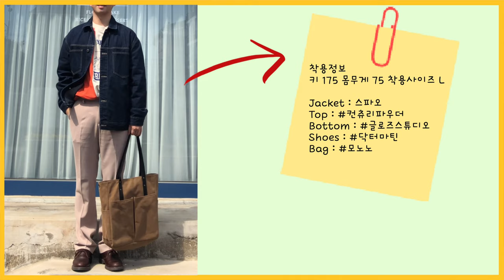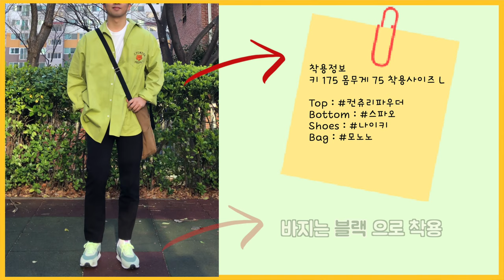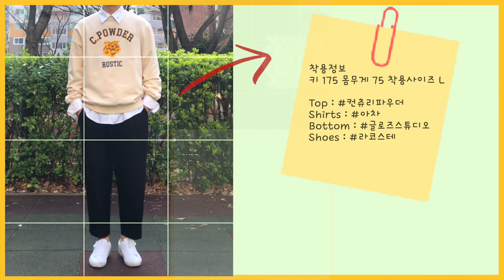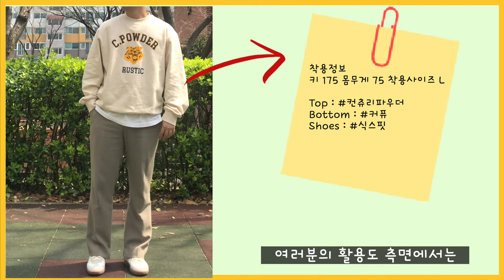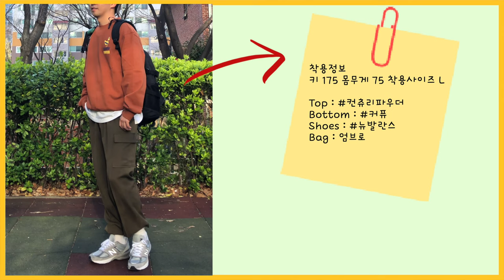No 광고) 평범룩으로 입어도 시선을 끄는 유니크 브랜드 찾아왔습니다 |feat. 컨츄리 파우더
(광고가 아닌 컨텐츠를 위하여 브랜드에 요청하여 직접 제가 고른 제품으로 진행합니다)
패션유튜버 식스입니다.
여려분에게 새로운 브랜드를 소개하는 컨텐츠 " 브랜드를 찾아서 "
첫번째 시간으로 오늘은 확실한 포인트가 있고 실용성과 빈티지한 감성을 가지고 있는 브랜드 "컨츄리 파우더" 소개와 4가지의 제품 그리고 봄에 잘 어울리는 코디까지 소개 드릴테니깐요 재밌게 봐주세요 소개 제품은 밑에 링크로 정리 해놓을께요.